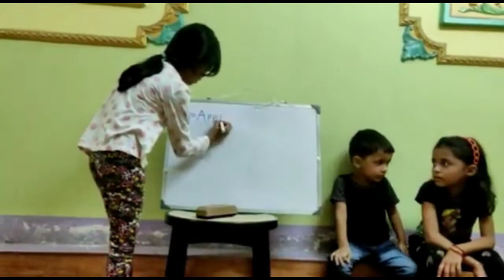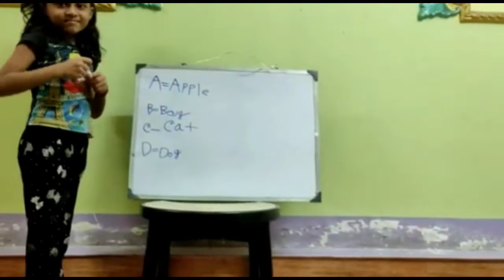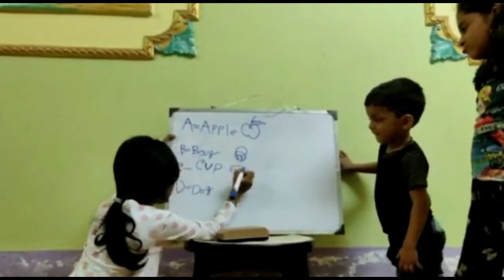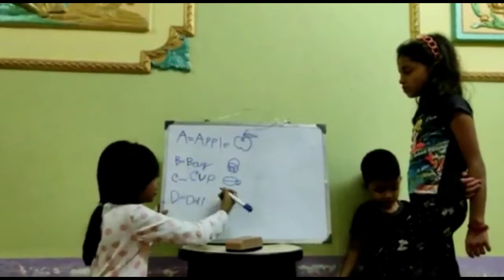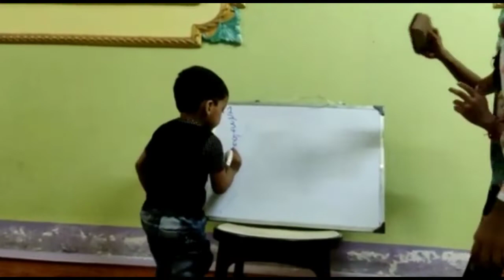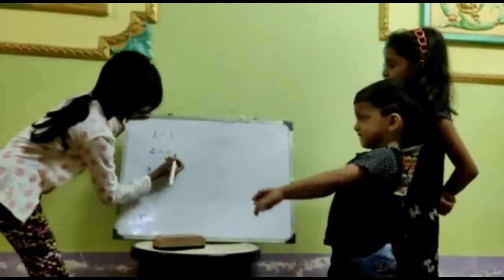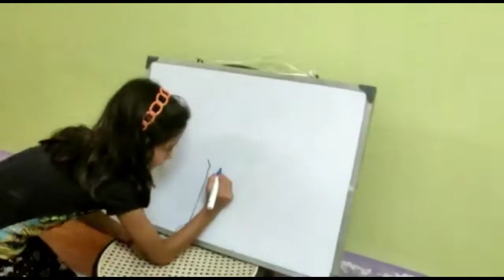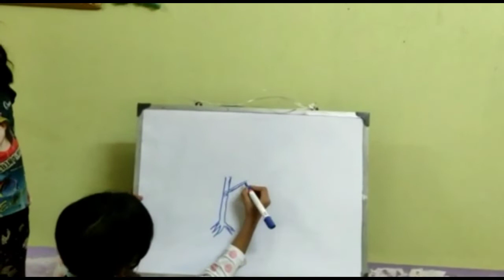ABC Learn English Alphabet with Ritu and friend @!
Hi friends Support please